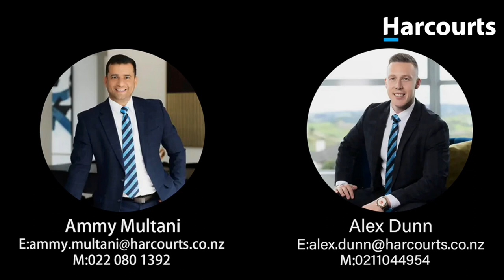23A Short Street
For sale 23A Short Street Opaheke, Papakura